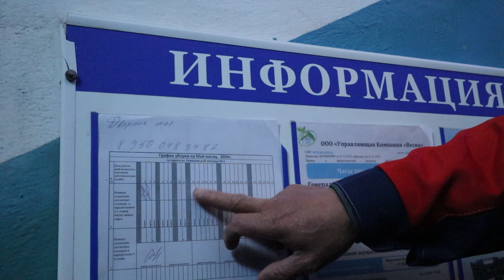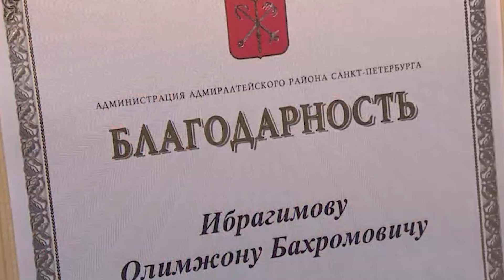Петербургский дворник спас людей из огня, забравшись на третий этаж по водосточной трубе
Олимжон Ибрагимов — тот самый петербургский дворник, который спас людей во время пожара на Подольской улице. Увидев, что они собираются прыгать из окон горящей пятиэтажки, Олимжон взобрался по водосточной трубе на третий этаж и помог им спуститься вниз, за что в награду от главы района получил… картину. «Правмир» приехал узнать, как живут Олимжон и его семья.

Спасибо, что посмотрели выпуск до конца!